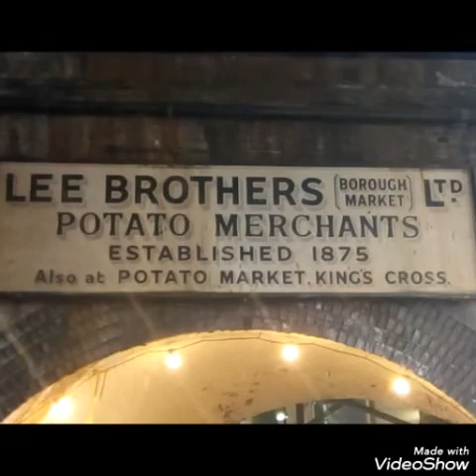London Landmarks - tower hill, Borough market and Bankside